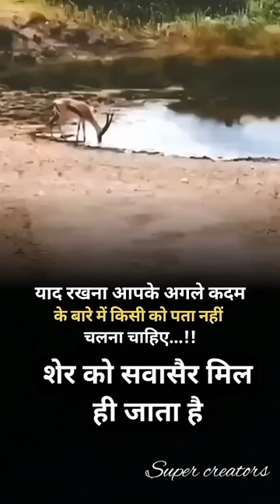hosle ho buland to Sara jha kadmo me hota h